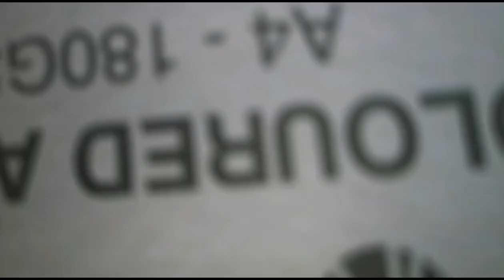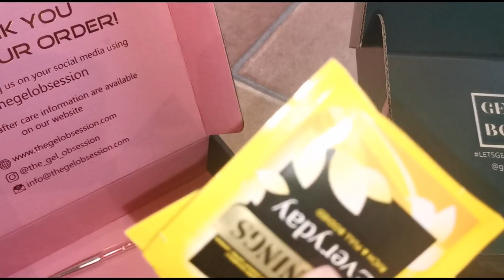NAIL TECH VLOG: Where I've Been & Home Salon Room Organisation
Hi Everyone,

In this video I am sorting out all my nail art so it's all in one set of drawers.

AMAZON STORE:
(please note I do get paid if you use the links on my storefront, but it doesn't cost you any extra)

Instagram.com/tiasbeauty_uk

Instagram.com/sparklesuppliesuk

Instagram.com/the_wax_fairy

*I do not get paid as a result of you buying products with my codes*

Where to Find Erin and her brushes!

Training Instagram: Instagram.com/beautymatters_bethtraining